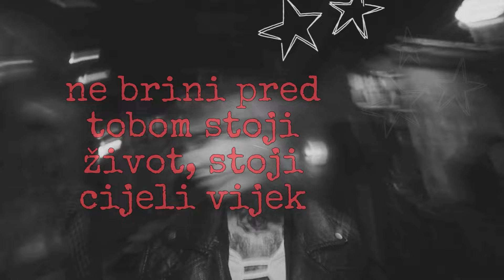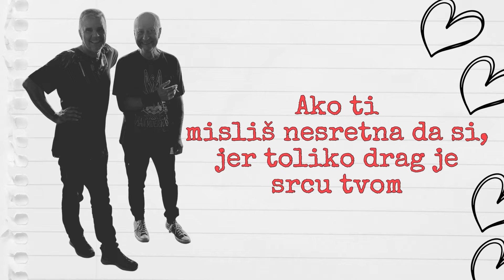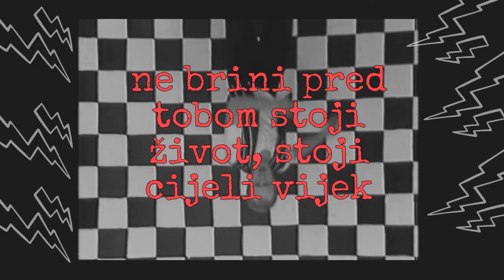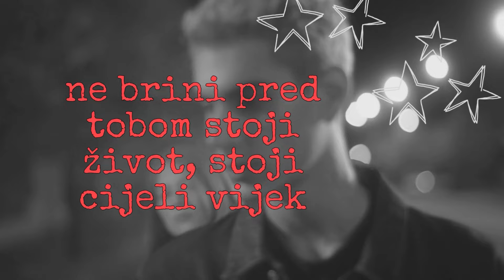Prljavo kazalište - 17 ti je godina tek – remake (Official lyric video)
Prljavo kazalište - 17 ti je godina tek – remake

Glazba: POMUS DOC
              SHUMAN MORT
Tekst: MARIO KINEL
           POMUS DOC
           SHUMAN MORT
Aranžman: DAVORIN BOGOVIĆ
                    TIHOMIR FILEŠ
                    SAŠA NOVAK
                    DAMIR SELMAN